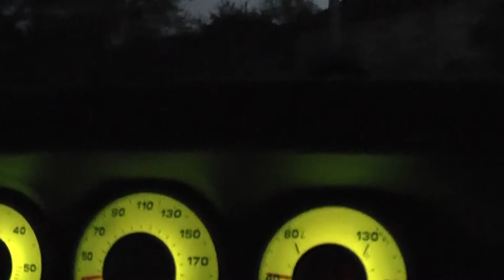Lazqarev Kanjon 2019 treci deo Misa Putovanje snova 062571899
Treci deo price. U ovom delu price su snimci sa jednog dela puta za Lazarev kanjon. Deo Soko  banja  Zlot. Snimke je radio jedan od putnika u mom autu mom ful hd kamerom. Isti nisu kvaliteni  jer se radi o coveku koji nikada nije uzeo kameru u ruke ali ima zanimljivih detalja dela tog puta i to je izvorno originalno pa nemojte primedbe stavljati jer  znam o cemu se radi. No pogledajte da znate kada planirate krenuti nekada tim putem